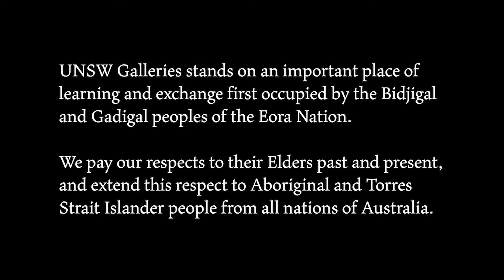In-Conversation: Izabela Pluta & Consuelo Cavaniglia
Learn more about the expanded photographic practice of artist Izabela Pluta in a conversation with interdisciplinary artist and curator Consuelo Cavaniglia.

Izabela Pluta is a Polish-born Australian artist who interrogates the function of photographic images. Conceptually anchored in the effects of globalisation and her own experience as a migrant to Australia, Pluta questions how things from one place fit into another and speaks to experiences of place in a changing environmental and societal condition. In 2019, Pluta was commissioned by AGNSW to create a significant new work for ‘The National 2019: New Australian Art’, and has recently held solo exhibitions at Spazju Kreattiv, Malta (2021); The Glasshouse Regional Gallery, Port Macquarie (2019); and Artspace Ideas Platform, Sydney (2018).

Consuelo Cavaniglia is an interdisciplinary artist whose work focuses on how we see and understand space. Working across mediums, she often employs technically simple visual effects to distort perception and unsettle the relationship between viewer and space; her work is informed by film, photography and architecture. Independent curatorial projects have consistently flanked Consuelo’s practice. She has developed a range of exhibitions including a major program of ephemeral artworks in public spaces. Interested in promoting artist communities she has established critical discussion groups, worked in artist run spaces and more recently has organised artist-led exhibitions in non-gallery spaces.

Presented in conjunction with 'Izabela Pluta: Nihilartikel' at UNSW Galleries, 15 January – 6 March 2022. This exhibition presents new and recent works that query the concept of territory and explore deep time by fragmenting and reconfiguring materials that are both photographed and found.